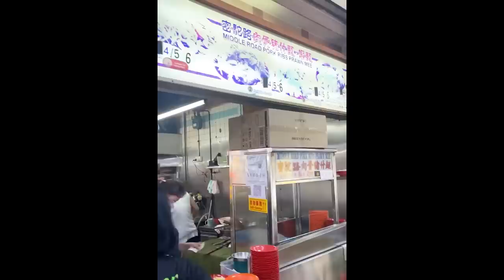Why We Keep Traveling | Meets in Singapore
One of the reasons we have been doing this world tour for so long is to show Sutan that the world is a big place and that people come from many different cultures and environments. Moto was backpacking around the world when he was a student, so it is reassuring to travel with him.

I was amazed by Singapore's blend of different cultures. Japanese food and culture were also popular. We were thrilled to have our first business meeting with Umami Sauce.
I hope one day to have Umami Sauce in Singapore to make it easier for everyone from different cultures to cook Japanese food.

The hotel we stayed at in Singapore was conveniently located near India Town with easy access to the subway! To my surprise, the person at the check-in counter was Kimonoko and was very helpful!

Get a cool badge by your name, special MOE&SUTAN emoji, and seasonal postcards and more!